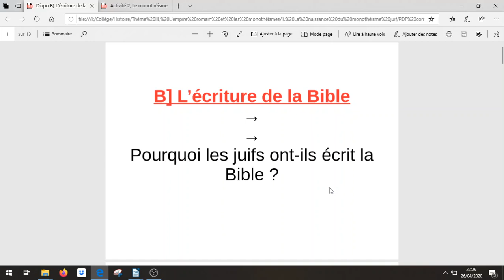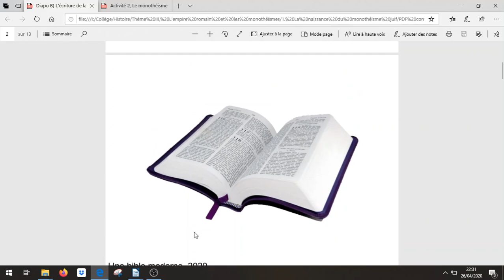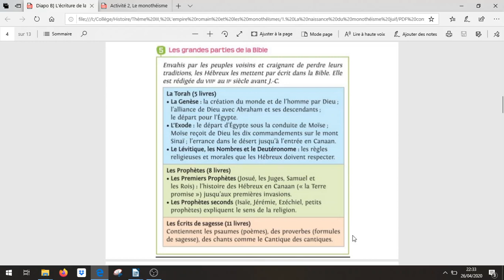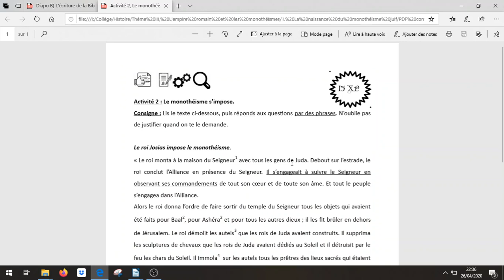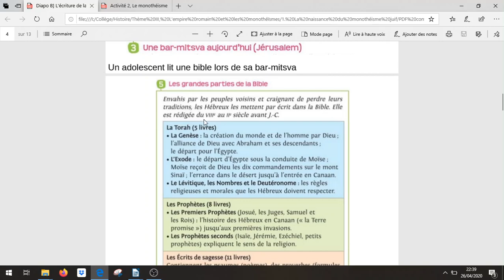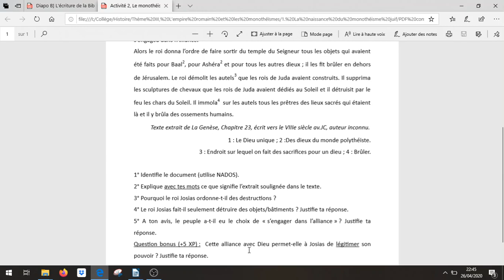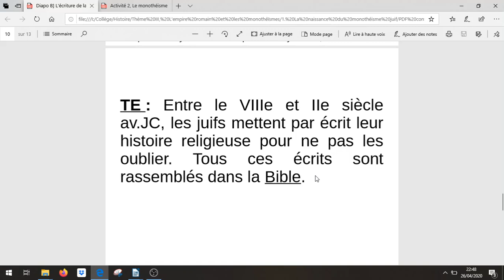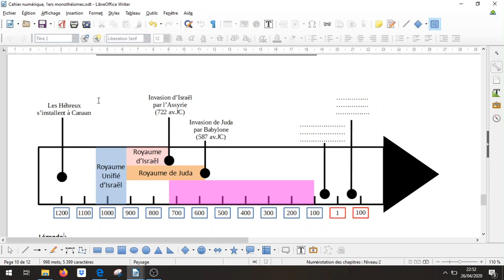B] L'écriture de la Bible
On continue l'Histoire avec le monothéisme juif. Aujourd'hui, on se demande ce qu'est la Bible et pourquoi a-t-elle été écrite?